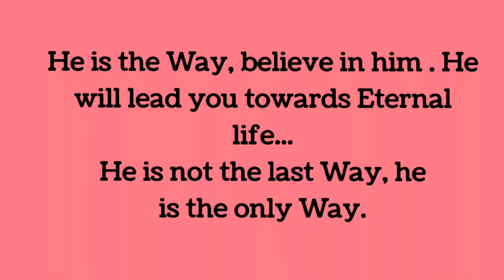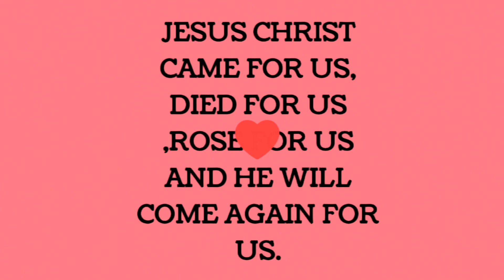God Is The Only Way.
Believe Jesus Christ.
He will change your life.